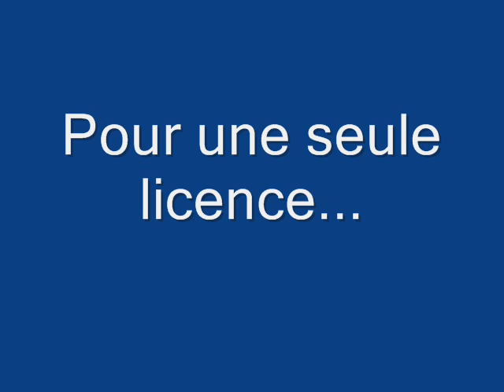Bilan AS prévert 2013 0001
Bilan des activités de l'AS du collège Prévert de St Genis Pouilly